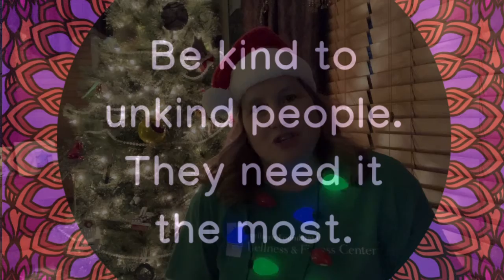Holiday Wellness: Tip #2 Practice Kindness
Tip #2 - We realize this holiday season is going to be very different for many people this year. That doesn't mean it has to be a bad experience, however.

We will be sharing some tips with you over the next week to help you focus on the positive and help make your holiday a more enjoyable experience. 🙏🏼 🎄 ☃️